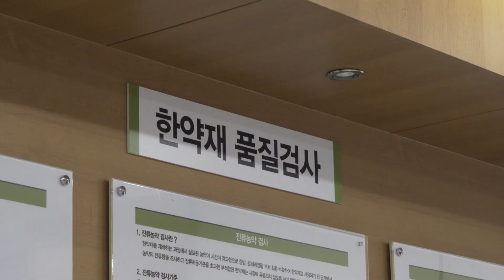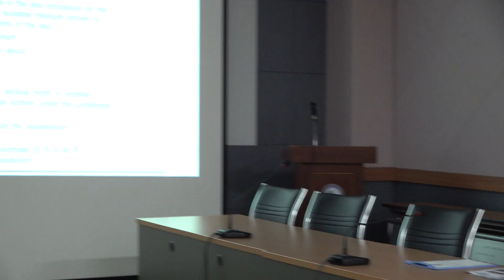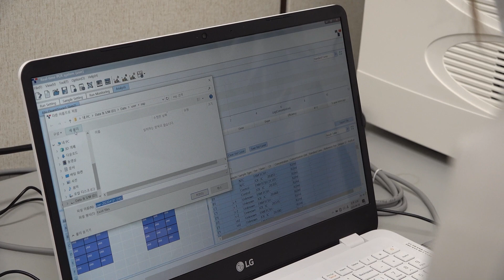어서와! 품질인증센터는 처음이지?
의료용으로 사용되는 한약재는
반드시 품질검사를 거쳐 적합 판정을 받아야
유통이 가능하다는 사실 알고 계셨나요?👏

품질검사를 실시하는
🧪한약재 시험·검사기관 중 한 곳으로
한국한의약진흥원 품질인증센터가 있는데요.

약 2주간 필리핀 연구원들을 대상으로
한약재 품질관리 시험검사 연수교육이 있었습니다.

모두가 열정이 넘쳤던 교육현장!
지금 보러 가실까요?❤️